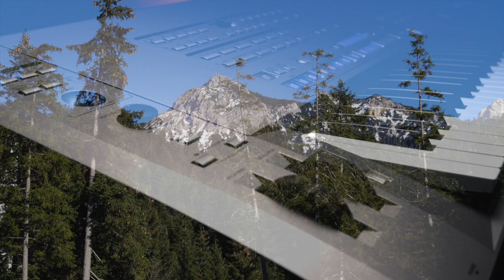Yesterday (Tyros 5) Ambiente Chill SmoothJazz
Yesterday by John Lennon/Paul McCartney
Played on Tyros5 (Style Chillout Voice Jazz Trumpet)
Photos Karl-Heinz Lang